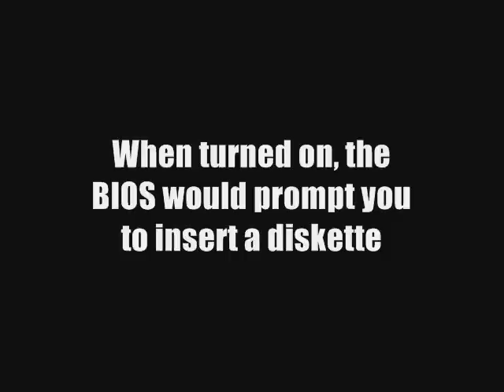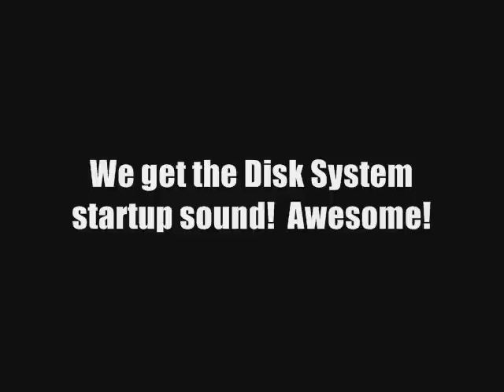Famicom Disk System and the Gamecube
The Famicom Disk System startup sound, as well as a little surprise.

I first heard of it when I was linked to the following video, which I used in the making of this video.